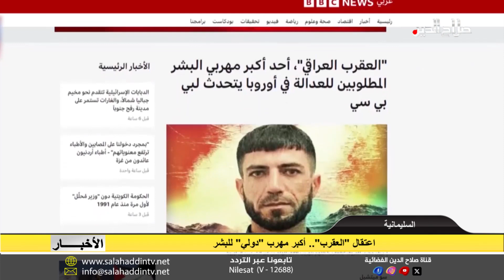اعتقال "العقرب".. أكبر مهرب "دولي" للبشر في السليمانية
أعلنت مؤسسة أسايش إقليم كوردستان إلقاء القبض على مهرب كبير للاتجار بالبشر يعرف باسم "العقرب".وذكرت المؤسسة، في بيان أن "القوات الأمنية وبناء على تبادل معلومات استخباراتية وبطلب من الشرطة الدولية (الانتربول)  وبأمر من القاضي، تم إلقاء القبض على المهرب المعروف بـ(العقرب) واُعتقل وسُلم أصولياً إلى الجهات المعنية".وأضافت أن "المتهم ألقي القبض عليه بموجب المادة الخامسة من القانون رقم ثمانية وعشرين لسنة الفين واثني عشر وما زالت التحقيقات مستمرة"، مشيراً إلى أن "المتهم قام بإرسل عشرة آلاف شخص إلى أوروبا، من السليمانية".